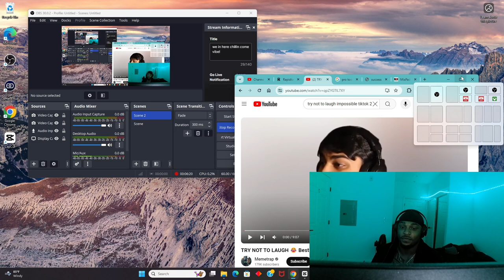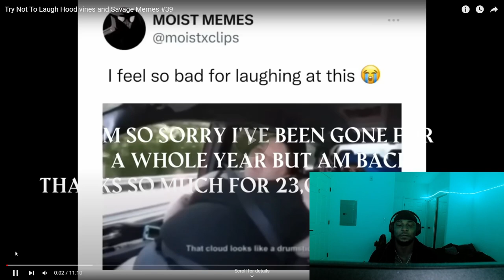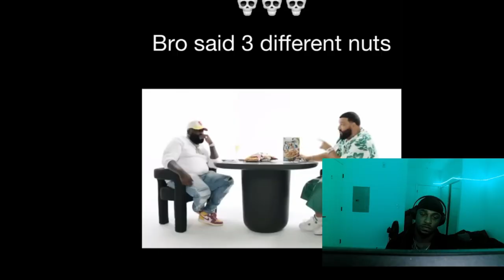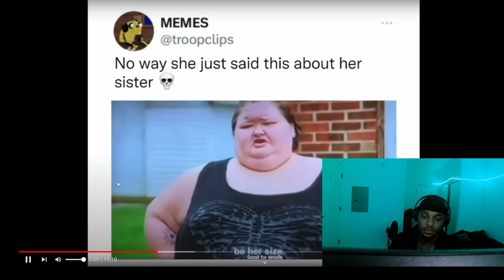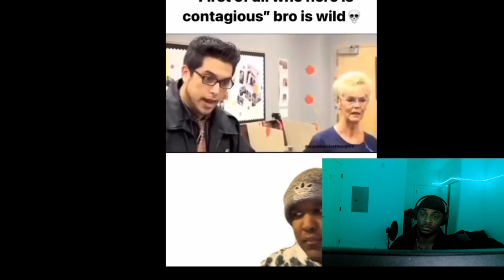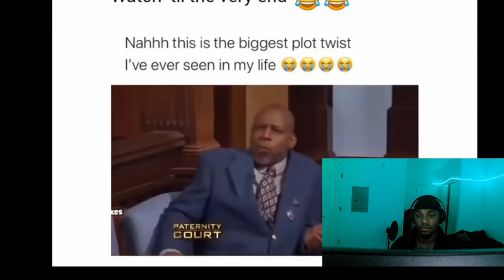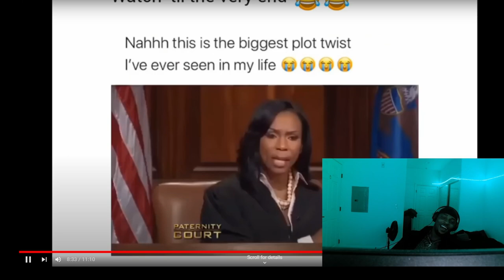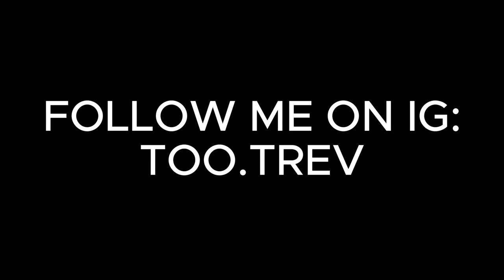DOING THE TRY NOT TO LAUGH CHALLENGE